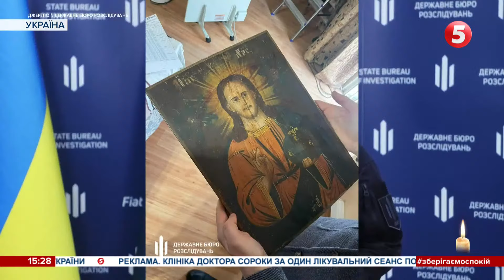⚡️ДБР знайшло в ексдепутата ще одну колекцію стародавніх українських артефактів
Схованку із колекцією старожитностей виявили у колишнього народного депутата Валерія Горбатова. Про чергову знахідку в екс-голови Ради Міністрів АР Криму повідомила прес-служба ДБР. За даними слідчих, історичні артефакти, ймовірно були викрадені із Музейного фонду України або ж знайдені під час незаконних розкопок.

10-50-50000 - будь-яка сума має значення.
Разом переможемо!
Слава Україні!